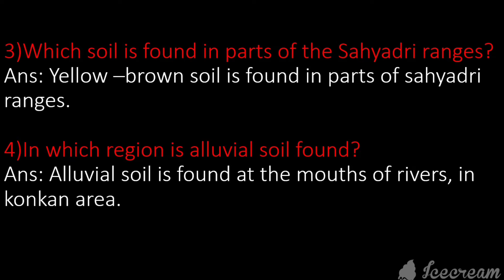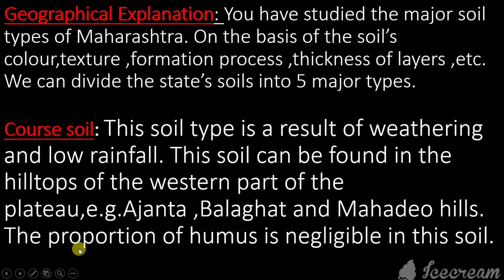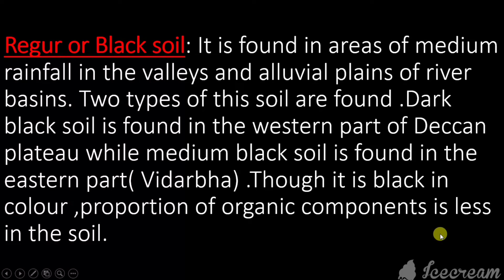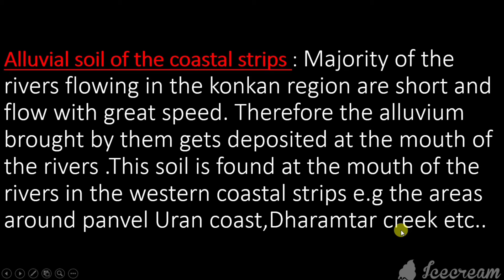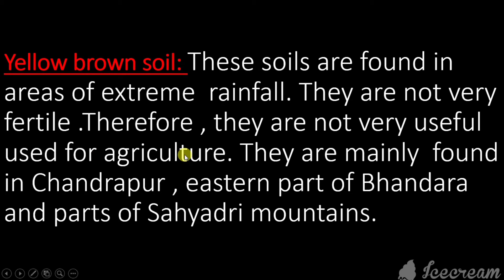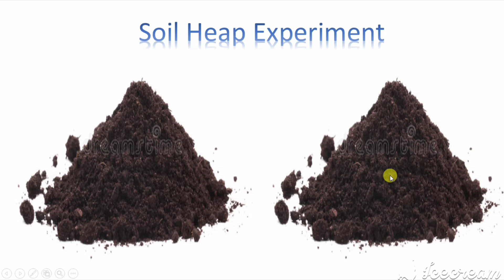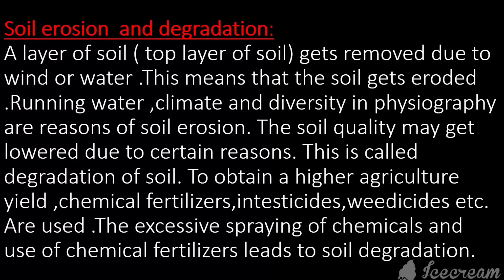Std - 7 Geography L- 7 Part 3